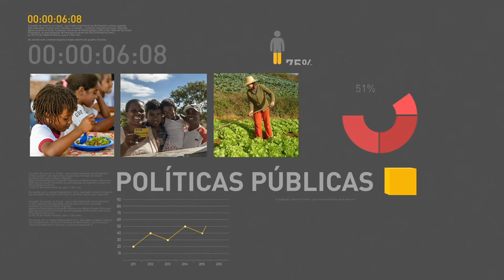BOLETIM REPÓRTER NBR 12h - 9 de outubro de 2017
REPÓRTER NBR 12h - 09.10.17: Programa de Geração de Renda foi responsável por manter e abrir 95 mil postos de trabalho. Veja também: Em 2016, cerca de 58 mil casos de câncer de mama foram diagnosticados no Brasil.